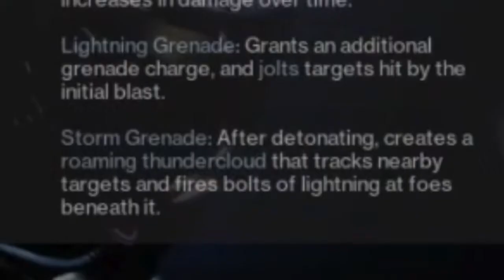THE LEGEND OF CAPTAIN CLAPPIN - Arc 3.0 Titan Build - Destiny 2: Season of Plunder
YARR HAR HAR!

Ahoy, matey! Take a seat and have a listen to the tale of Captain Clappin', a Thunderclap Titan who loves the Point-Contact Cannon Brace arms and cranberry-flavoured ether. This Arc 3.0 build is just meant for some goofy fun, so have a look and try it out for yourself!

Credit to the Thundercrash clip to First Mate Liem